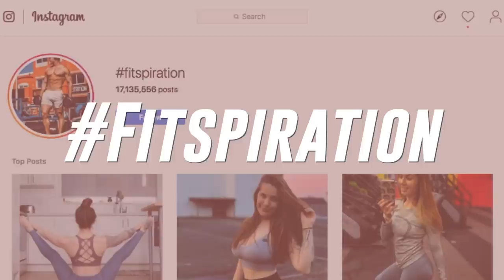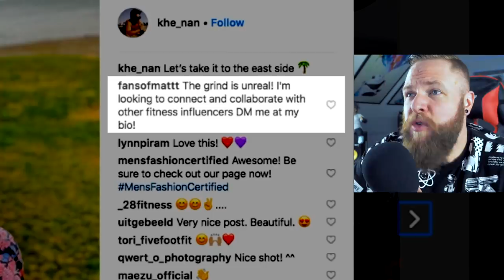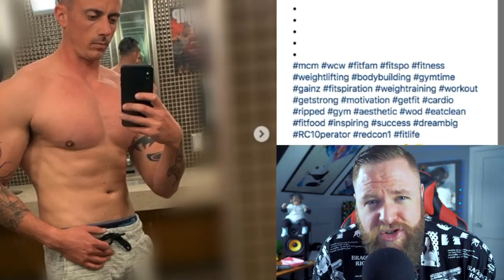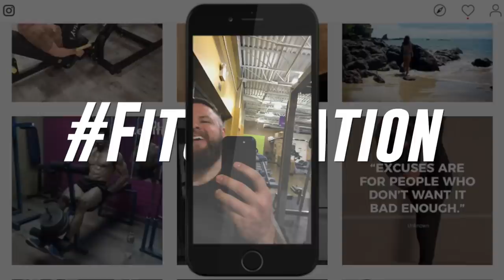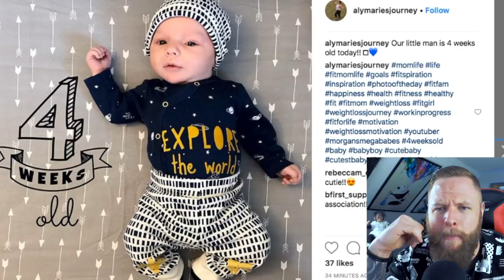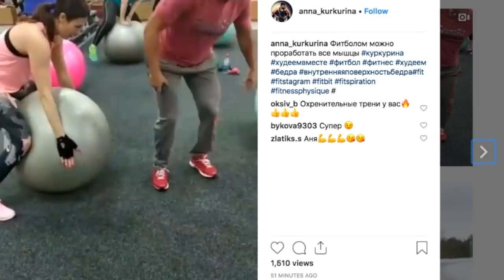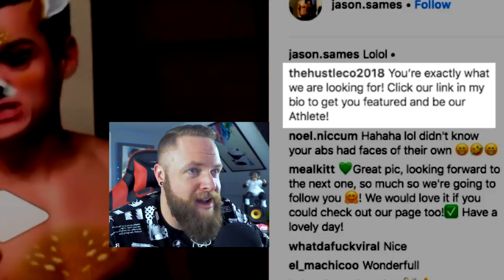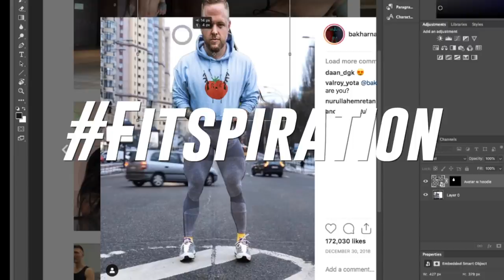Insufferable Instagram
to take back your Internet privacy TODAY and find out how you can get 3 months free. Thanks to everyone for your support—it really helps keep the channel going.

Another day, another Insufferable Instagram. We've done some legendary characters in the past, such as supreme patty, dan the meme man, daddy long neck, the comedians hammy tv, and ray diaz, but today an actual hashtag joins the instagram hall of fame